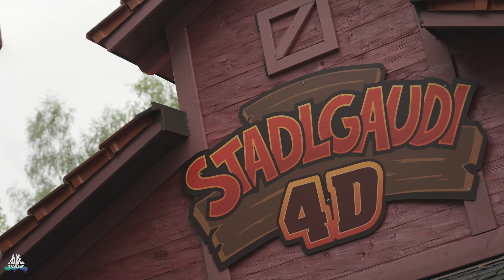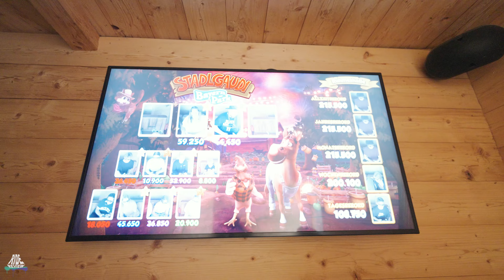Stadlgaudi 4D - POV - Bayern Park - ART engineering / Lagotronics